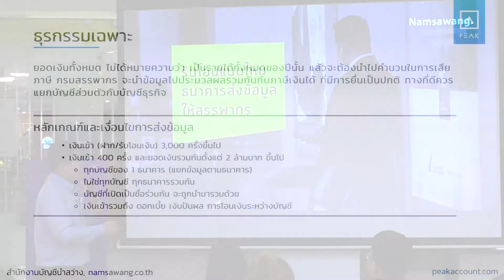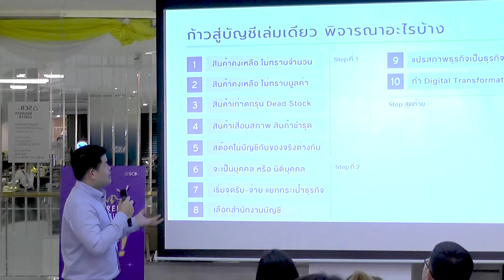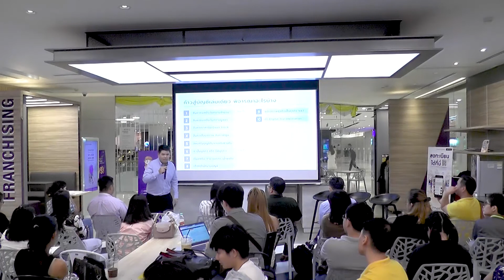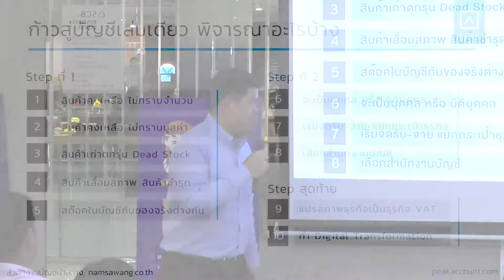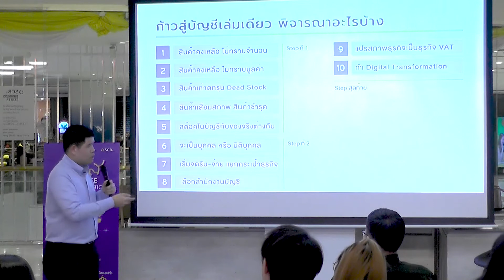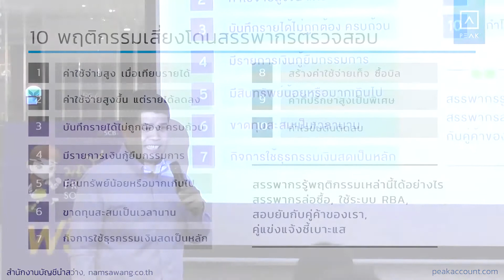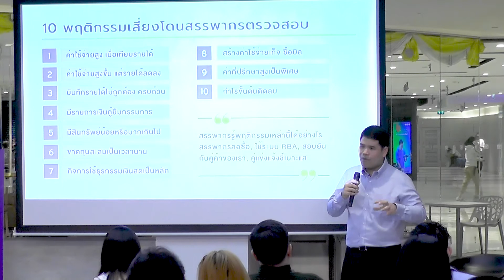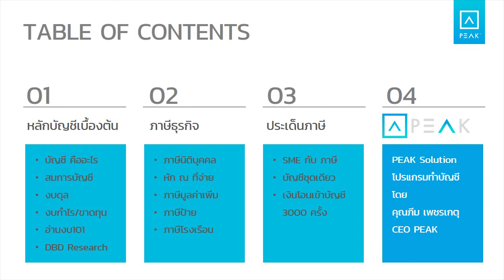ประเด็นภาษี | สัมมนา “บัญชี/ภาษี 101 ผู้ประกอบการอยากรู้ ต้องได้รู้”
ประเด็นภาษี
00:11 รับโอนแบบไหนธนาคารส่งข้อมูลให้สรรพากร
04:22 ก้าวสู่บัญชีเล่มเดียวเพื่อความยั่งยืน
22:29 10 พฤติกรรมเสี่ยงโดนสรรพากรตรวจสอบ

โดย คุณธนียะ เภาสู่
CEO สำนักงานบัญชีนำสว่าง (สำนักงานบัญชีพันธมิตร PEAK)
ในงานสัมมนา “บัญชี/ภาษี 101 ผู้ประกอบการอยากรู้ ต้องได้รู้”
วันศุกร์ที่ 15 พฤศจิกายน 2562 ที่ SCB Business Center สาขาเซ็นทรัลเวิลด์